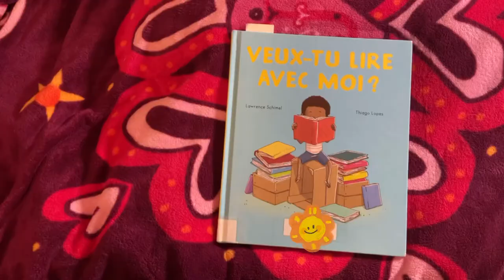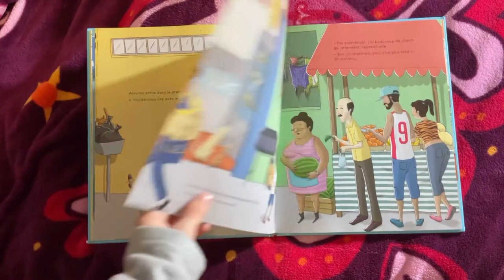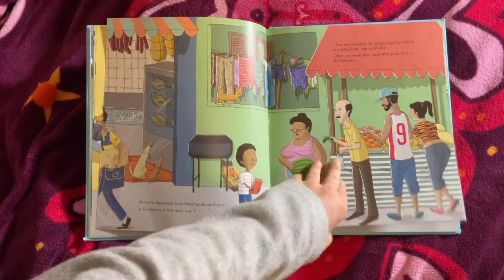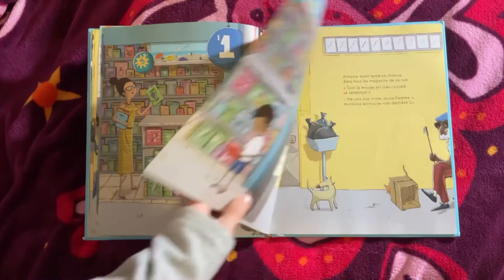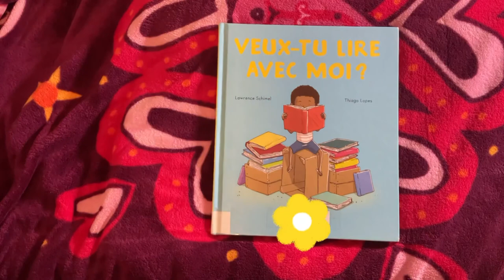Veux-tu lire avec moi? - Une histoire chaque soir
Par:Lawrence Schimel et Thiago Lopes des éditions albums circonflexes